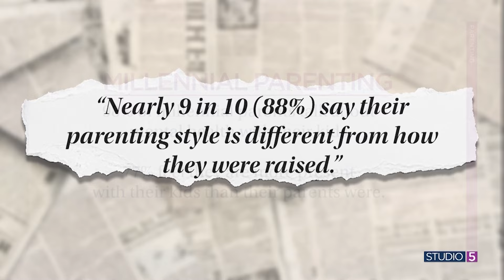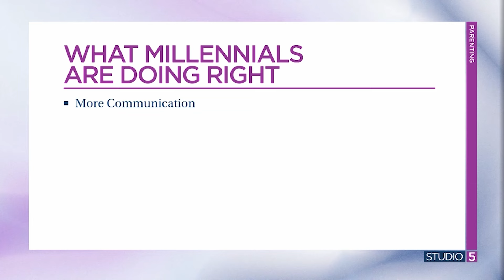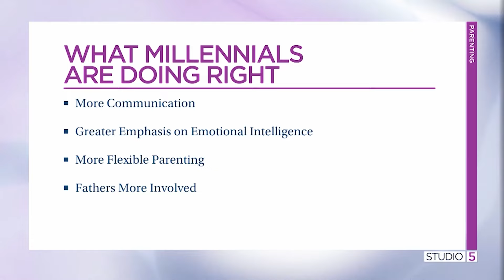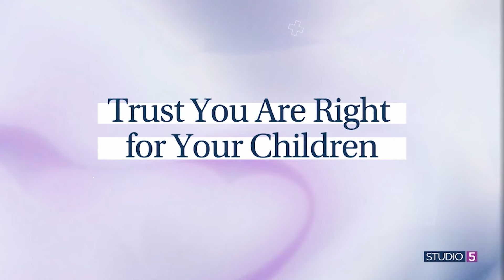Millennial Parenting: How it's different and what they're getting right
Generation X raised millennials. Millennials are raising Generation Alpha. From each generation to the next, parenting styles change. A new report by Lurie Children's Hospital found nearly 9 out of 10 millennials say their parenting style is different from how they were raised. 98% of millennial parents talk about mental health with their kids, which they say wasn't the case with their parents. 77% feel they are more present with their kids than their parents were.

Studio 5 Contributor Heather Johnson shared WHY millennials are doing it differently and what they are doing right.